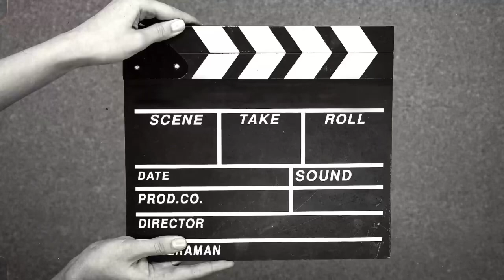Лего танк Т-34. Lego tank T-34. Лего танк ДРУГОЇ СВІТОВОЇ ВІЙНИ. Лего WW2. Лего ВОВ.